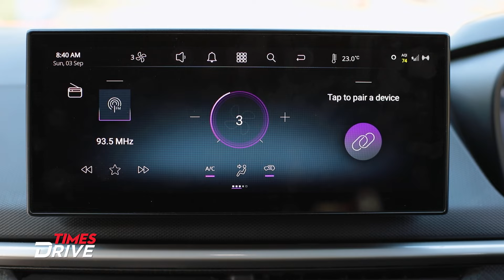2023 Tata Nexon, Launched | All Variants EXPLAINED | Times Drive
Ankur Taneja showcases the all-new 2023 TATA NEXON FACELIFT in an all new avatar. The car is packed with a turbo-charged engine in petrol and diesel variants. Petrol car comes with a 1.2L Revotron engine and diesel car comes with a  1.5L Revotorq engine.
Nexon comes in 7 colour varieties, Fearless Purple and Creative Ocean are a few attractive colours from the palatte.
Pricing starts at Rs.8.09 lakh and goes upto Rs. 13 lakh. Check out the video.